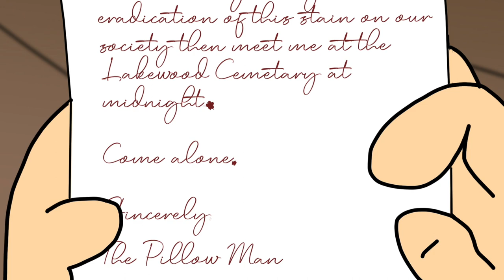The Pillow Man Returns by Pine Vinyl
An old foe returns for his revenge and brings along many more for the ride of a lifetime!